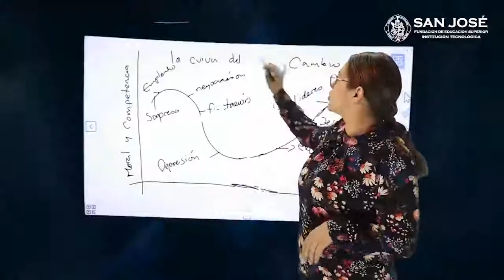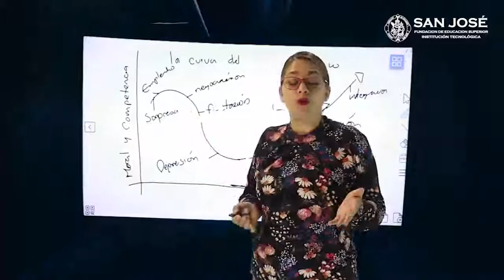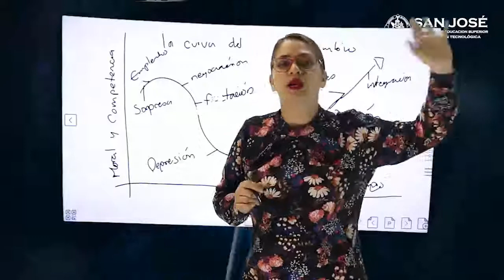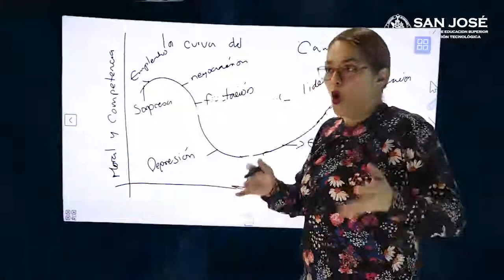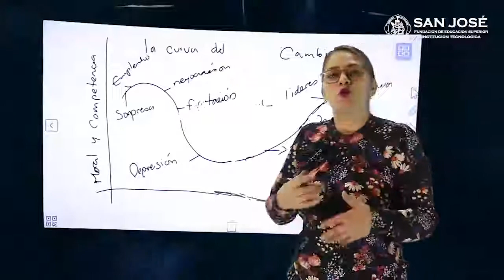Nini Johanna Paez moral y competencia